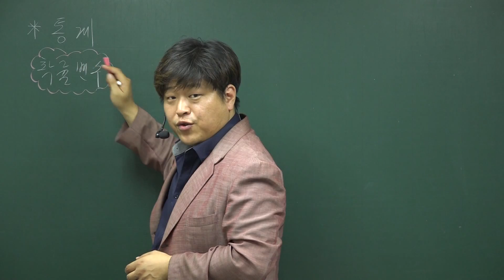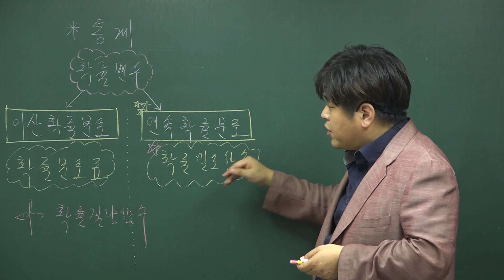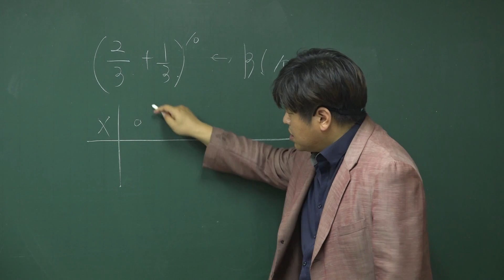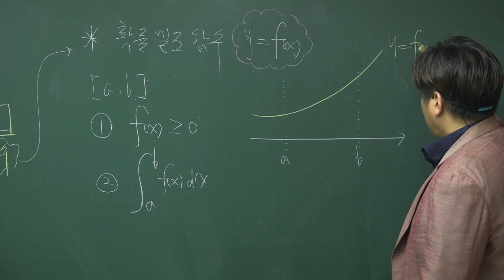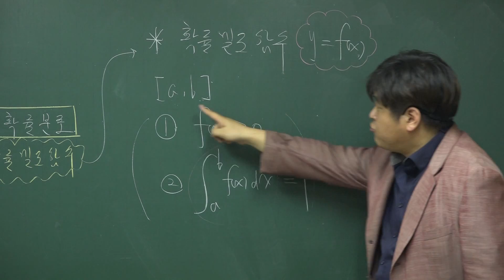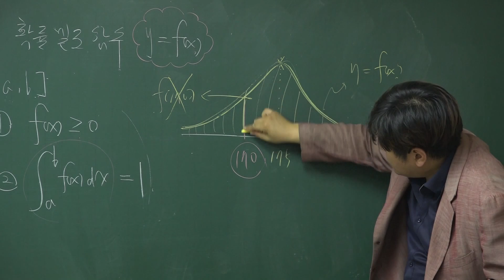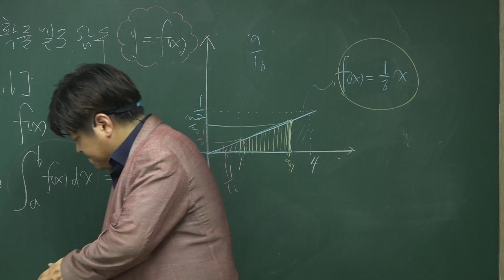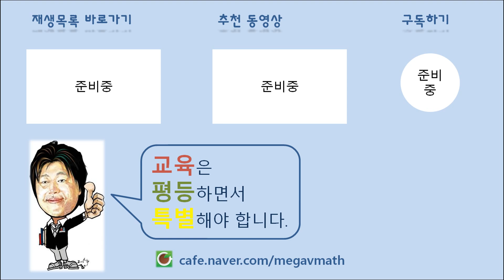[확률과 통계 통계] 6. 연속확률분포 - 확률밀도함수